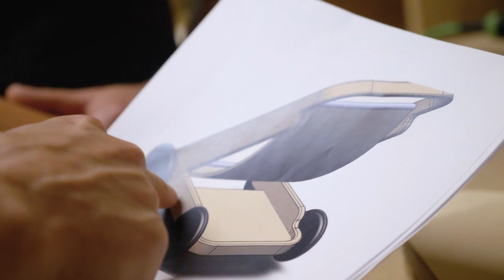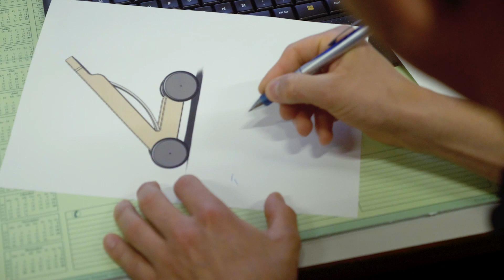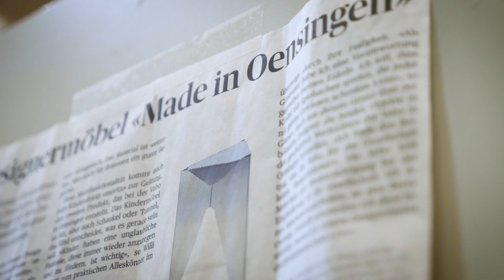VEBO Genossenschaft Image Film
Mit 8 Standorten im Kanton Solothurn und Ausbildungs- sowie Arbeitsangeboten in 23 verschiedenen Bereichen bietet die VEBO Genossenschaft über 1000 Arbeitsplätze für Menschen mit einer Beeinträchtigung an.